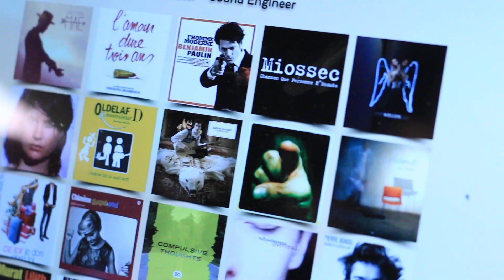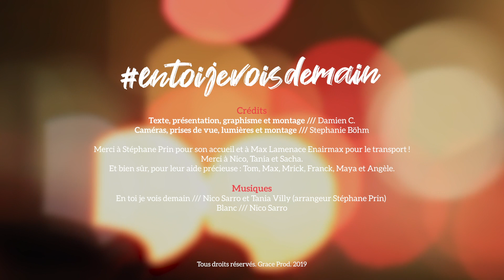🎬 Vlog #1 Le choc Blanc (Supervlog) Interview de Stéphane Prin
Pour essayer de comprendre pourquoi Nico Sarro n'a pas percé dans le rock français, Damien C. souhaite en apprendre plus sur lui à travers une série d'interview. Cette semaine, il est question de Blanc et de sa façon d'écrire ses textes.
Dans cet épisode, Damien C. va également rencontrer Stéphane Prin, ingénieur du son de talent (Camille, Miossec, Jean-Louis Murat, etc.), pour parler de Blanc et de ce qu'il a pensé de la voix de Nico Sarro.